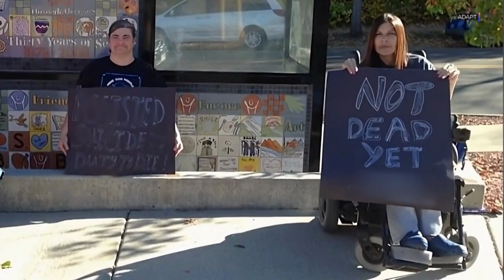Anita Cameron on The Laura Flanders Show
NDY's Director of Minority Outreach Anita Cameron was interviewed on The Laura Flanders Show, a news and public affairs show on PBS. In this clip, Anita discusses the dangers of assisted suicide and the CA court case in which NDY is a plaintiff.